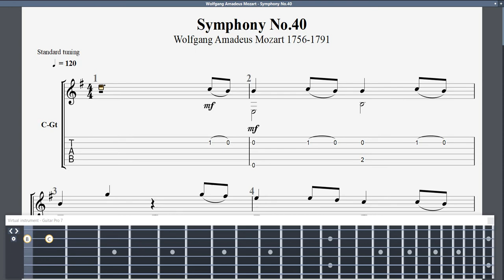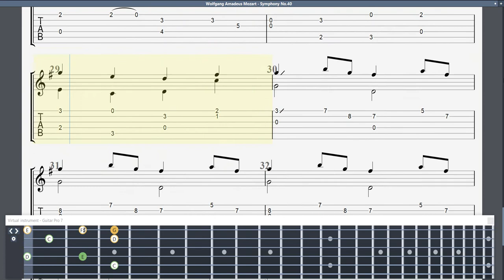Symphony No.40 | [Wolfgang Amadeus Mozart 1756 - 1791] | Guitar Classic Tab - Full HD